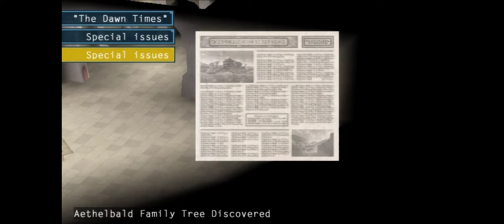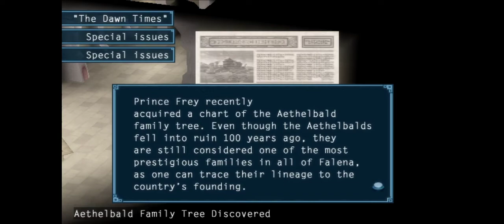Suikoden V Part 30 - Randy Recruitin' #8 Levi, Bergen, Norma, Ernst, Raven, Byakuren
Optional Characters:

Levi, Bergen - After finding the Tablet of Stars, speak to them in the big hole and ask them to join.
Norma, Ernst - After finding the Tablet of Stars, speak to Norma in the 2nd floor of the Raftfleet inn. After she mentions finding a powerful wizard, bring Levi in the party and speak to her and they will join.
Raven - After finding the Tablet of Stars, talk to Solis in the Sable mansion and learn about the thief. After this, talk to Oboro in the HQ who will ask you to find a family tree. Speak to Eggbert in Marina's inn and return to Oboro to start the nighttime event of catching the thief. He will be invisible, but you should be able to see his shadow between some crates.
Byakuren - You are able to recruit Byakuren earlier than this if you have Genoh, but it is much simpler just waiting for Levi. Exit the HQ via either bridge and a battle should be triggered with Byakuren. She will join afterwards if Levi or Genoh are in the party. If you fight Byakuren and drive her away without either of those two, she will not return until you have recruited 20 more recruits, making her missable.

Suikoden V is a 2006 role-playing game developed by Konami as the final entry of the now cult hit series. This is my first completed entry in the series in an attempt to understand the incredible hype around Eiyuden Chronicles, an upcoming kickstarted spiritual successor to the Suikoden series created by many of the original developers.